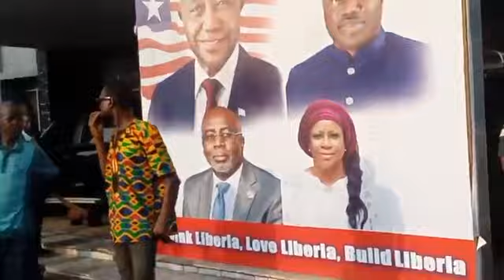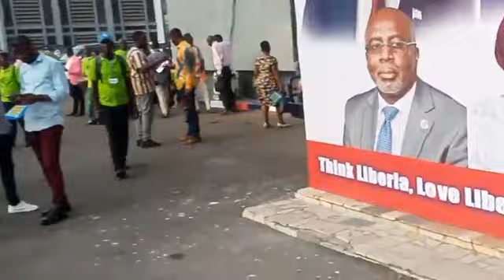Abraham Kromah Warns Drug Dealers After His Nomination as Head of the LDEA